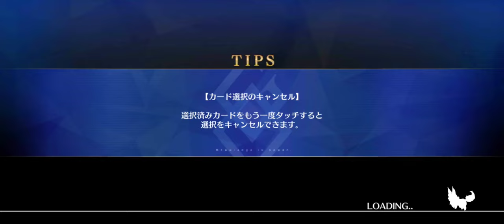[FGO JP] GudaGuda 7 CQ - Oda Nobunaga (Beserker) Setup